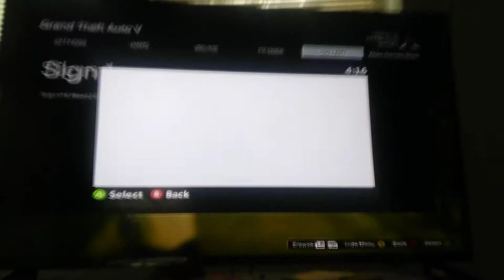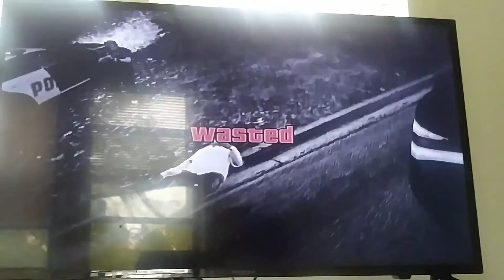Lamar davis gta v gameplay pt 1